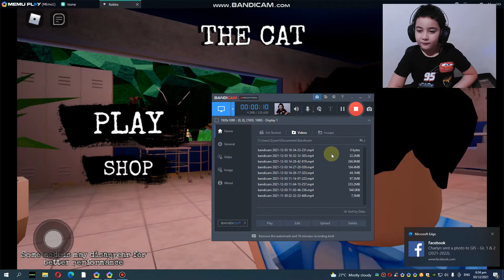Wayne plays Cartoon Cat